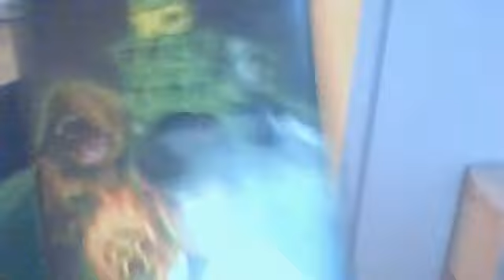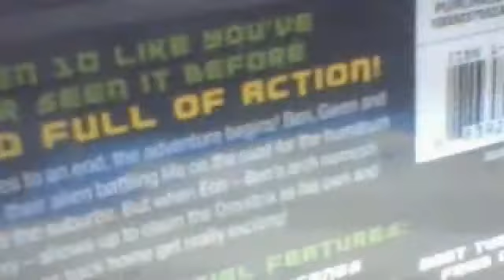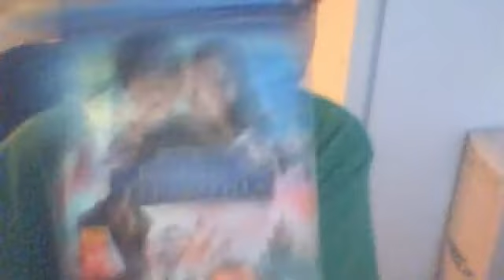TheToyreviewer24's Dvd Review Show Season 1 Episode 06-Ben 10 Race Against Time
Here Is Ep 6